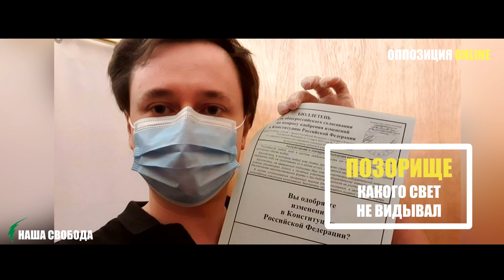Позорище! Спектакль Путина с поправками в действии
Позорище, которое происходит у нас всех на глазах просто не поддаётся адекватной критики. Голосовалка Путина превратилась в самый настоящий комикс. Фальсификации, ложь и обман - вот, что сопровождает всё это действо. Власть делает всё это открыто и без стеснения. Они подключили весь административный ресурс к данному мероприятию. Их цель - высокая явка. Наша цель - не допустить произвола властей. Считаю, что признавать данный фарс просто преступно, но это решать каждому самому. В данном видео мы поговорим обо всём этом, также Вы услышите мнение оппозиционера Николая Бондаренко. Подробности в данном видео.

Спасибо за поддержку нашего канала!